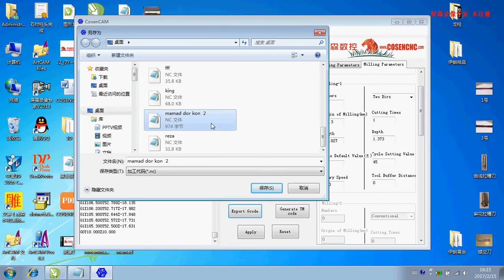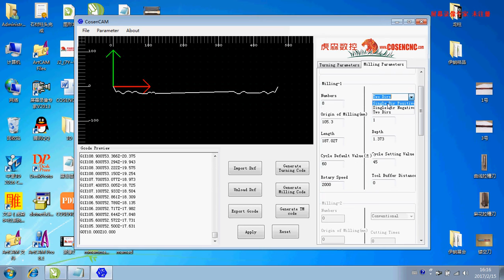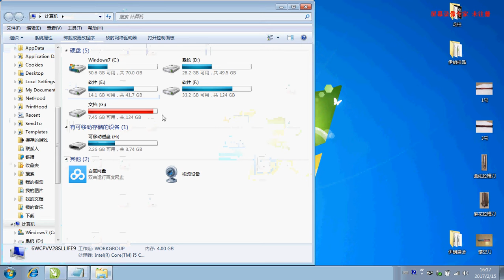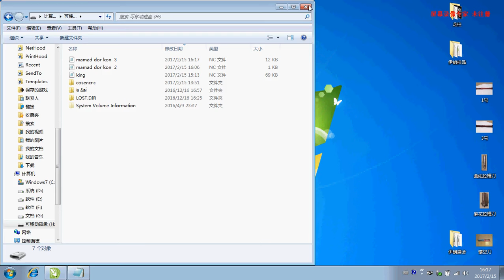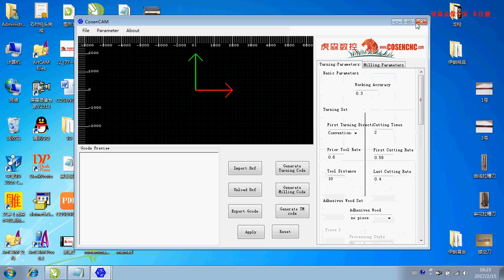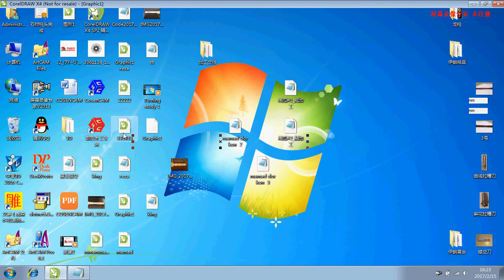New software Cosencam for twisiting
Contact:Landry wang
Skype:landry-wangming